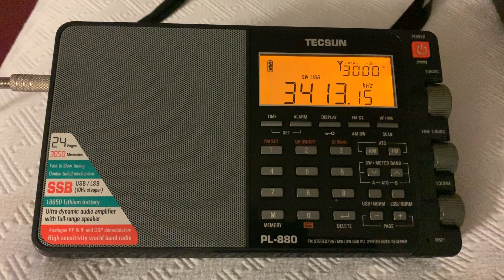DXing from Houston: Shannon VOLMET 3413 kHz USB copied on Tecsun PL-880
Hi there, I've copied Shanon VOLMET in Brazil if I remember correctly, nevertheless, great to hear them from a fairly noisy hotel room in the middle of a large US city! The audio is a bit muddy even using the widest filter on the PL-880, but still an enjoyable catch.

Recorded on 06/10/19 at 04:30 hrs UTC using the MegaLoop FX antenna, indoors, by the window of my apartment.